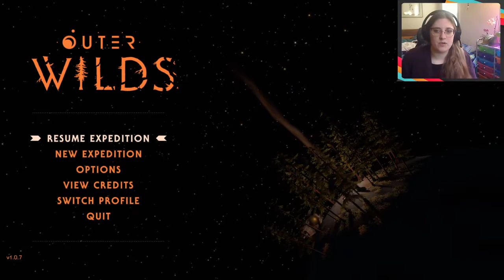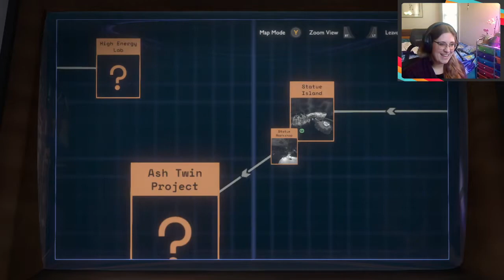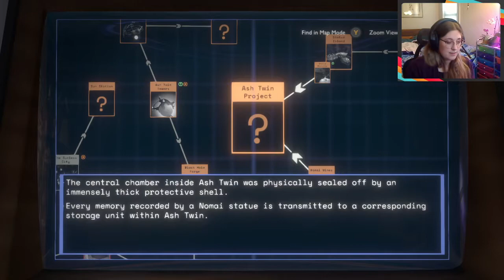Let's Play - Outer Wilds - Blind Playthrough - Part 6